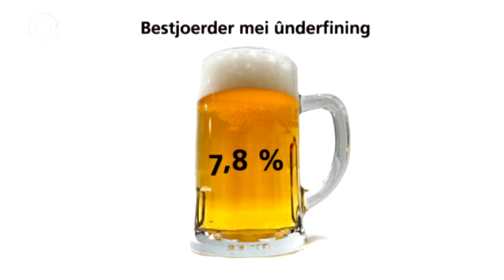Mei drank út kantine yn auto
Ien op de acht begjinnende bestjoerders rydt yn Fryslân mei tefolle drank op by de sportkantine wei. Dat docht bliken út in searje blaastesten dy't dit jier dien is as tarieding op in nije BOB-kampanje by sportklups. De provinsje begjint fan 't maitiid yn gearwurking mei de sportklups mei wiidweidige foarljochting oer alkohol yn it ferkear. Opfallend is dat it allinnich mar jonge manlju binne dy't mei drank op ride.

By de mear betûfte bestjoerders stapt ien op de tolve mei drank op efter it stjoer. Yn in plattelânsprovinsje as Fryslân binne mear drankriders, omdat der minder mooglikheden binne om mei de bus nei hûs te gean